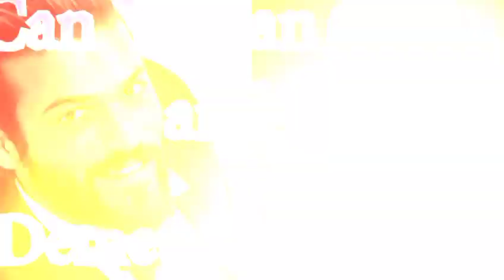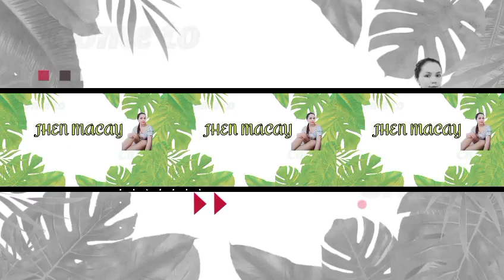Can Yaman love again Demet Ozdemir